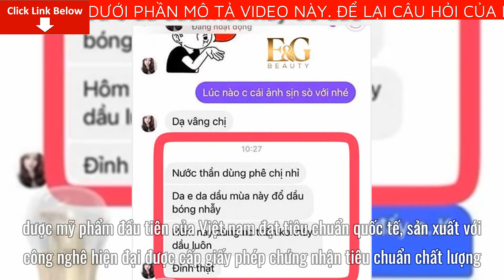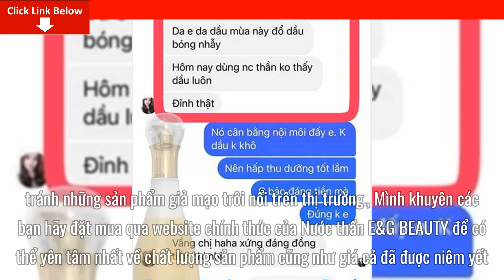[Review] Nước thần E&G BEAUTY hiệu quả nhanh không? có an toàn không?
Bài viết ngày hôm nay mình sẽ cung cấp cho bạn nhiều thông tin về sản phẩm Nước thần E&G BEAUTY. Cụ thể bạn sẽ biết được thông tin quan trọng như:N[Review] Nước thần E&G BEAUTY hiệu quả nhanh không? an toàn không?
Là một thương hiệu mỹ phẩm, dược mỹ phẩm đầu tiên của Việt nam đạt tiêu chuẩn quốc tế, sản xuất với công nghê hiện đại được cấp giấy phép chứng nhận tiêu chuẩn chất lượng, xuất xứ  từ Hàn Quốc, Nhật Bản, Đài Loan…
E&G Beauty luôn chú trọng nghiên cứu để tạo ra các sản phẩm mỹ phẩm chất lượng tốt nhất với tôn chỉ
‘’ Đẹp – căng tràn năng lượng ! Đẹp – tràn đầy sức sống ‘’ – E&G Beauty.
Cảm nhận sử dụng nước thần Revitalizing Essence
Ưu điểm:
Nước thần Revitalizing Essence sẽ nhận biết các loại da dầu, da khô hay da mụn, rồi sửa chữa , tái tạo cho làn da căng mịn
Sản phẩm có các chứa các enzym giúp da hấp thụ tối đa các dưỡng chất từ các bước skincare khác như serum , kem dưỡng… đồng thời là đào thải, đẩy ra những tế bào chét.
Chai tuy nhỏ nhưng mình thấy sản phẩm này dùng không tốn đâu, do là dùng van bấm nên mỗi lần bấm chỉ một vài giọt thôi
Sử dụng vào ban ngày thì thấy không hề có dầu nhờn, mà da vẫn rất đẹp không bị xuống tone một chút nào luôn
Cảm giác da rất khỏe và bóng. Thực sự đỉnh của chóp
Nhược điểm:
Giá hơi đắt, nếu bạn là một sinh viên hay một người đi làm với mức lương trung bình thì đây không phải là một sản phẩm dành cho bạn
So với các sản phẩm khác thì có thể giá của nước thần Revitalizing Essence là đắt, tuy nhiên so với cái công dụng của nó thì mình nghĩ nó xứng đáng, vì sau khi sử dụng sản phẩm này thì nó giống như việc các bạn vừa đi làm một liệu trình ở Spa vậy.
Hướng dẫn sử dụng:
Sử dụng nước thần Revitalizing Essence 2 lần mỗi ngày, sáng và tối sau bước làm sạch
1. Hoàn thành bước làm sạch da mặt bao gồm: tẩy trang, sữa rửa mặt.
2. Lấy lượng vừa đủ sản phẩm, thoa và vỗ đều sản phẩm trên toàn bộ khuôn mặt.
3. Đợi sản phẩm thẩm thấu trong vòng 30 giây. Sau đó tiếp tục các bước dưỡng da khác.
Lưu ý: Ngưng sử dụng khi có các triệu chứng bất thường, không sử dụng trên vết thương hở và để xa tầm tay trẻ em.
Để có thể mua được sản phẩm Nước thần E&G BEAUTY Chính Hãng, tránh những sản phẩm giả mạo trôi nổi trên thị trường.
Mình khuyên các bạn hãy đặt mua qua website chính thức của Nước thần E&G BEAUTY để có thể yên tâm nhất về chất lượng sản phẩm cũng như giá cả đã được niêm yết.